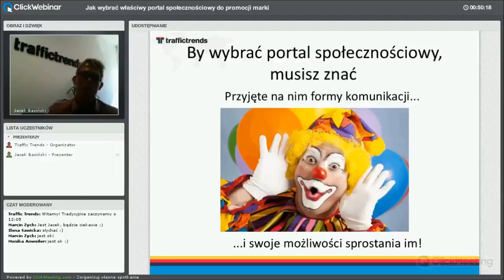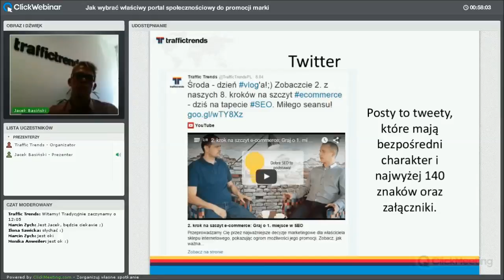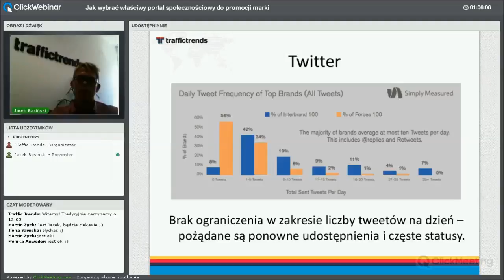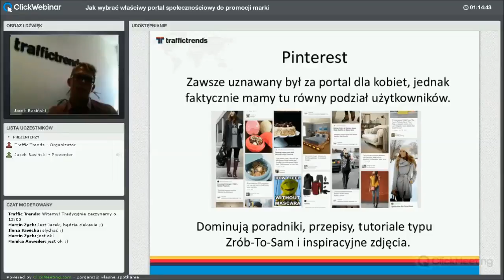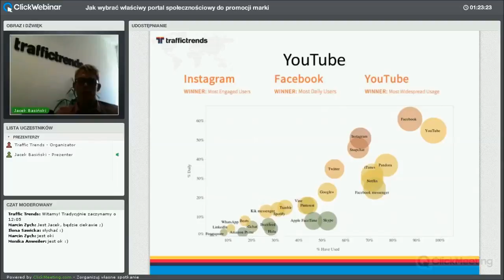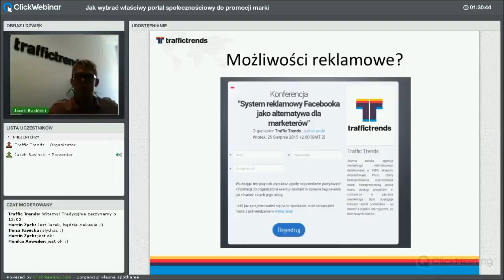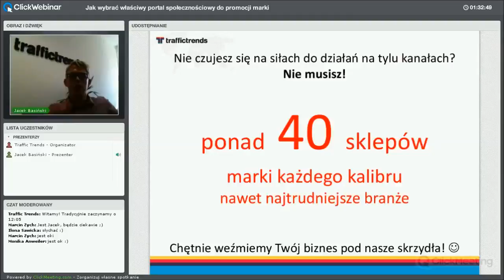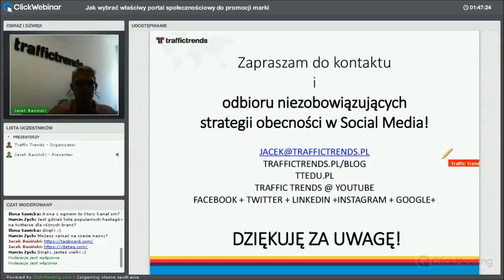Jacek Basiński - Jak wybrać właściwy portal społecznościowy do promocji marki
Szósty odcinek darmowego cyklu webinarów "Wakacje z Traffic Trends". Tym razem szeroką paletę mediów społecznościowych przybliżył wszystkim Jacek Basiński.